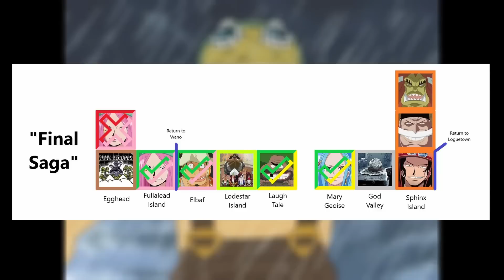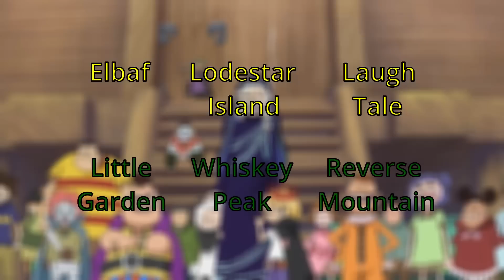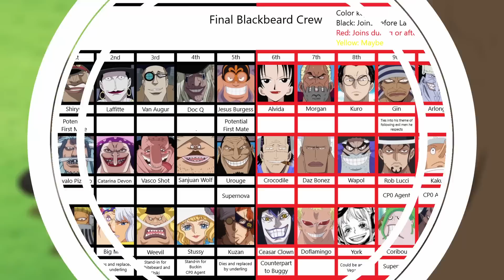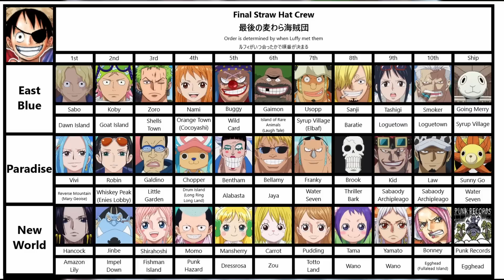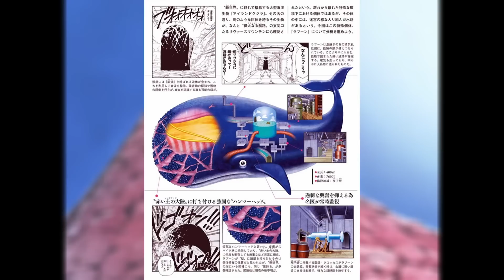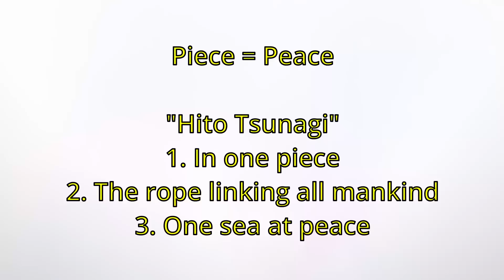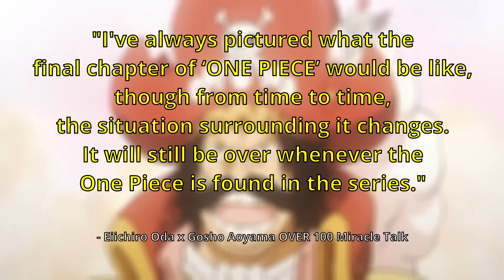(Old) Elbaf to Laugh Tale: When One Piece Will "End"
In this video I go over what some important events I believe will happen in the Elbaf, Lodestar Island, and Laugh Tale arcs. This video is part of a series of videos expanding on another theory video I have, linked below.

Timestamps:
00:00 Introduction
01:14 Elbaf
03:51 Lodestar Island
07:52 Laughtale